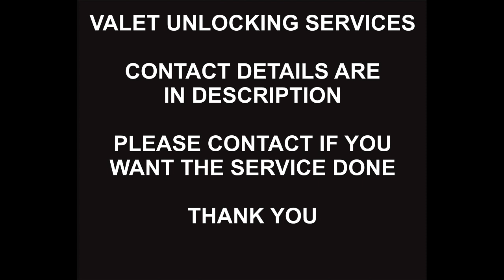Vortex Tablet Remote Unlock Service, All Vortex Tablet Models